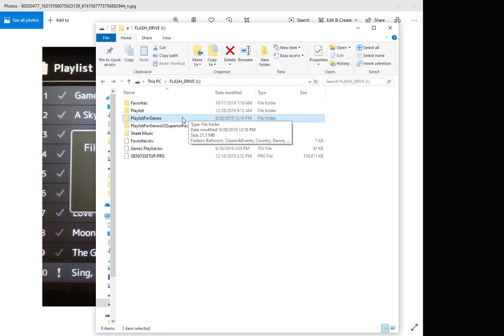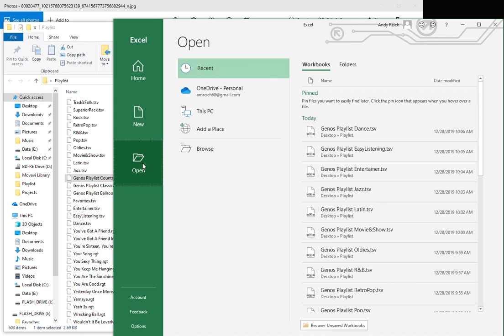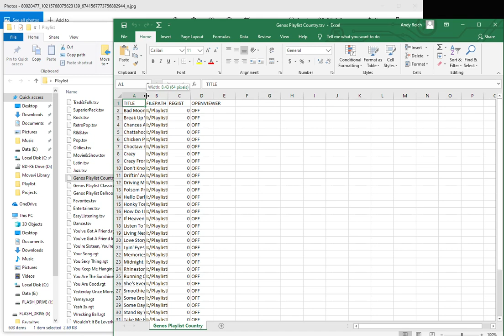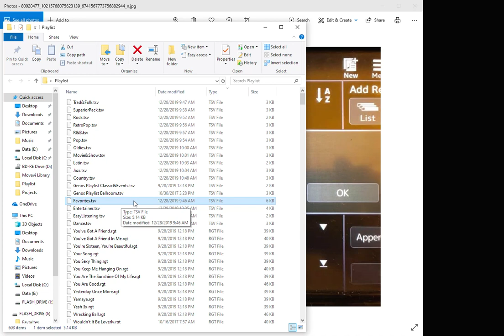Editing Genos Playlists in Excel & "File not found..." error message solution.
Reason for the "File not found, or file name is inappropriate" error message with Yamaha Genos.